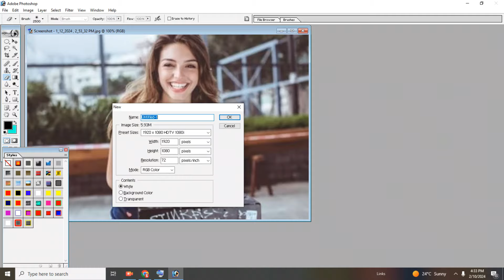Parlor Ultimately Change Background Pink